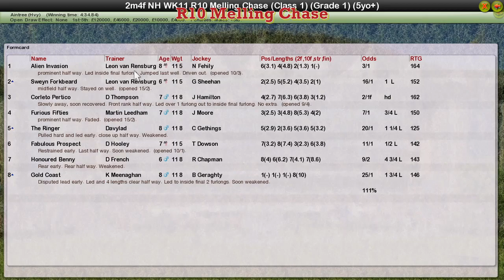NH WK11 R10 Melling Chase